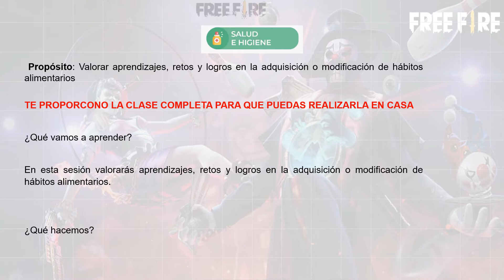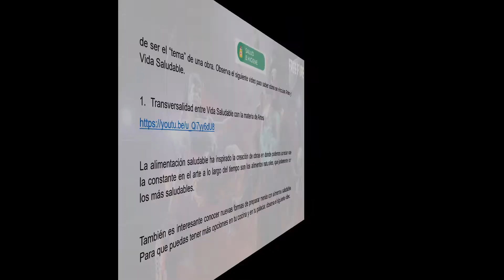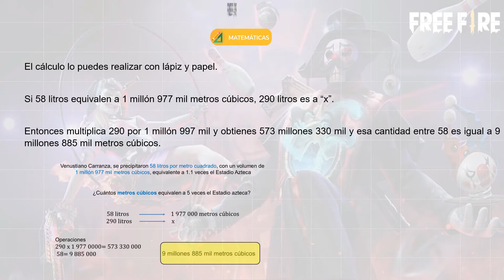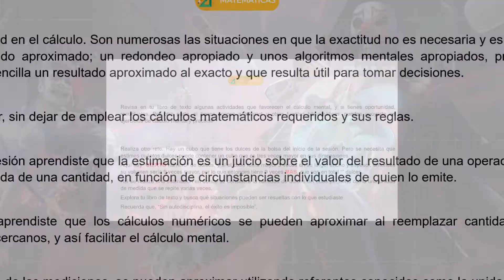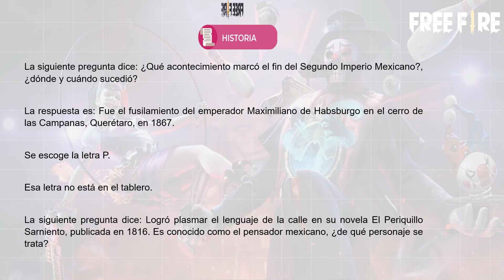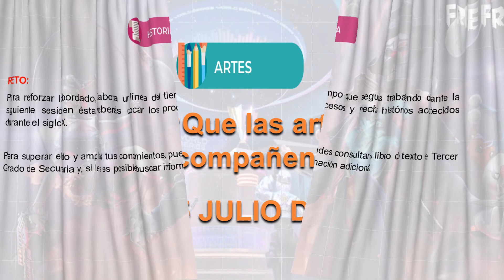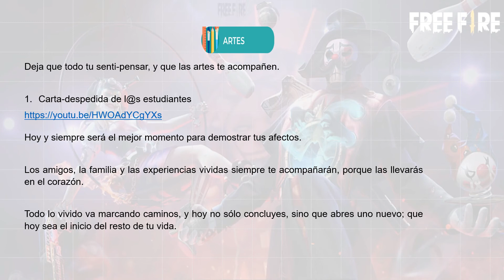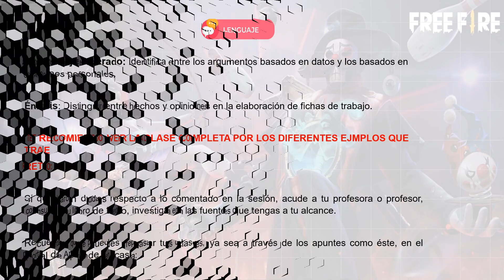PREGUNTAS RESUELTAS 3RO SECUNDARIA 5 DE JULIO DEL 2021